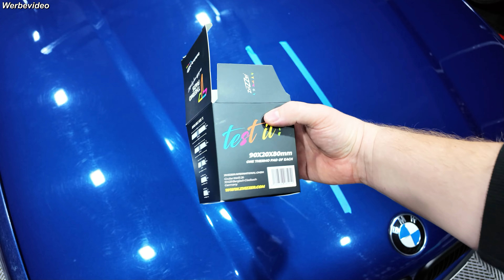Autolack polieren per Hand - Anleitung und Tipps - Vorsicht, nicht jede Politur ist geeignet!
ChemicalWorkz Grey Allrounder Coating Towel Versiegelungstuch 250GSM 40×40 100Stk.

ChemicalWorkz Grey Allrounder Coating Towel Versiegelungstuch 250GSM 40×40 50Stk.

ChemicalWorkz Turquoise Allrounder Coating Towel Versiegelungstuch 250GSM 40×40 100Stk. Waschguru

ChemicalWorkz Turquoise Allrounder Coating Towel Versiegelungstuch 250GSM 40×40 50Stk. Waschguru